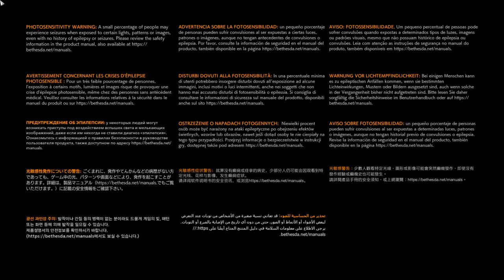Ghostwire Tokyo: início de Gameplay !!!!!!!!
Ghostwire: Tokyo é um jogo eletrônico de ação-aventura em primeira pessoa desenvolvido pela Tango Gameworks e publicado pela Bethesda Softworks. Foi lançado para Microsoft Windows e PlayStation 5 — como um exclusivo de console temporário — em 25 de março de 2022.

Data de lançamento inicial: 25 de março de 2022
Desenvolvedor: Tango Gameworks
Estúdio: Bethesda Softworks
Modo: Jogo eletrônico para um jogador
Diretor(es): Kenji Kimura
Plataformas: PlayStation 5, Microsoft Windows
Gêneros: Jogo eletrônico de ação e aventura, RPG eletrônico

MÍNIMOS:
SO: 64-BIT WINDOWS 10 VERSION 1909 OR HIGHER
Processador: CORE I7 4770K @ 3.5GHZ OR AMD RYZEN 5 2600
Memória: 12 GB de RAM
Placa de vídeo: NVIDIA GTX 1060 OR AMD RX 5500 XT (VRAM 6 GB OR HIGHER)
DirectX: Versão 12
Armazenamento: 20 GB de espaço disponível
Outras observações: SSD Storage Recommended

RECOMENDADOS:
Processador: CORE I7 6700 @ 3.4GHZ OR AMD RYZEN 5 2600
Memória: 16 GB de RAM
Placa de vídeo: NVIDIA GTX 1080 OR AMD RX 5600 XT (VRAM 6 GB OR HIGHER)
DirectX: Versão 12
Outras observações: SSD Storage